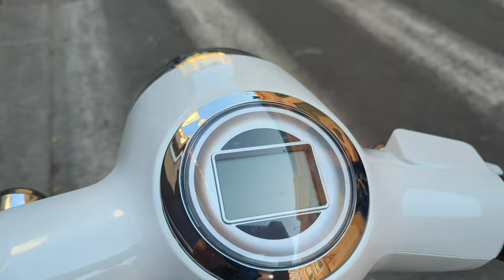bicicletta elettrica a forma di scooter.. qualche sorpresa... possono fare 100 kmh?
🚗 **Benvenuti nel Futuro delle Riparazioni Elettriche con FixEV.it!** 🚗

🔧 **Problemi con il tuo veicolo elettrico?** Scopri il nostro servizio di supporto remoto dedicato a singoli veicoli: [FixEV.it/SR]

🎟 **Assistenza immediata?** Apri un ticket su FixEV.it e scopri il nostro pacchetto di assistenza: [Scopri di più]

🚴 **Vuoi potenziare la tua bici o monopattino?** Scopri la centralina universale installabile su quasi tutti i modelli: [Acquistala su Amazon]

💬 **Domande sui veicoli elettrici?** Prova i nostri chatbot basati su GPT:
- **EV GPT**: gratuito e disponibile per tutti su FixEV.it.

🌐 **FixEV.it è il tuo hub per tutto il mondo EV!** Trova supporto tecnico, corsi di formazione, assistenza per le tue riparazioni, e molto altro, tutto su [FixEV.it]

🔧 **Vuoi imparare a riparare veicoli elettrici?** Accedi ai nostri corsi di formazione direttamente su FixEV.it, nella categoria Formazione: [Scopri i corsi]

🏫 **Rappresenti una scuola o un’associazione?** Organizziamo corsi di formazione su misura per i tuoi allievi! Contattaci tramite il form dedicato: [Richiedi informazioni]

🔊 **Vuoi discutere di veicoli elettrici?** Unisciti al nostro server Discord e connettiti con altri appassionati: [Unisciti qui]

🚴 **Metti alla prova le tue conoscenze!** Fai il nostro test su biciclette e monopattini elettrici e scopri quanto sei esperto: [Fai il test ora]

📲 **Ricevi anteprime esclusive sui video!** Unisciti al nostro gruppo WhatsApp (domande personali non consentite): [Entra ora]

🌍 **Rimani aggiornato su tutte le nostre attività!** Siamo su TikTok e Twitch, vieni a scoprire i nostri contenuti esclusivi.

- Twitch: [riciclo su Twitch] vuoi sostenere i miei video e contribuire a progetti e video sempre migliori e sempre più folli?

👨‍💻🧰🔧Sito web per imparare a riparare:
 scuolariCICLO.it/home